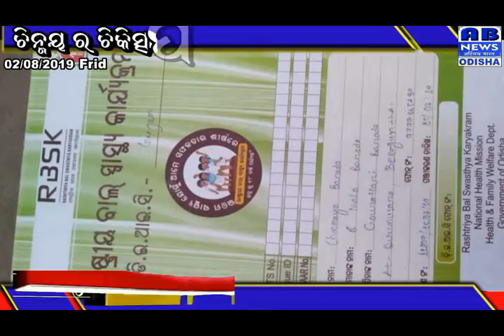CHINMAYA BARAAD MEDICAL PROBLEM/GANJAM / ABNEWS ODISHA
AHINSAK BHARAT NEWS ODISHA/GANJAM/SUTUMUSAR GRAM/CHINMAYA BARAAD MEDICAL HELP NEWS/DIPAK SAHU/AJIT PATRO/GOURANGA SAHU Reporting news/ abnews odisha 2018